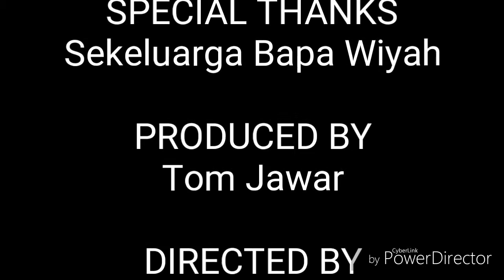Ngebolang ke sawah, pupuk padi